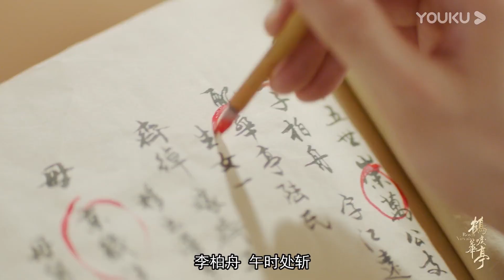相濡以沫只是佳事，相忘于江湖才是幸事《鹤唳华亭》｜罗晋 李一桐 黄志忠 张志坚 苗圃 金瀚 郑业成 王劲松 郝蕾 刘德凯 Royal Nirvana【捷成华视偶像剧场】